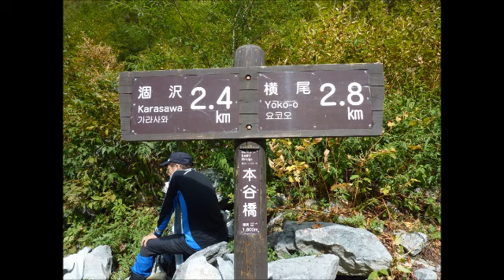2012・10・9 稜線の追憶 錦秋の涸沢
2012・10・8早朝、上高地より入山。岳沢小屋、天狗のコル、ジャンダルム、馬ノ背、奥穂高岳（3.190ｍ）に登頂し穂高岳山荘に宿泊。翌日涸沢へ下る。そこには錦秋の絵巻物の世界であった。
＊　動画終盤の本谷橋のテロップは横尾の間違いです。訂正をさせて頂きます。